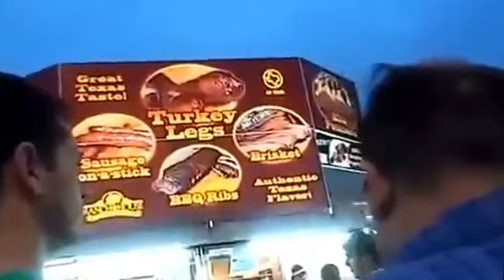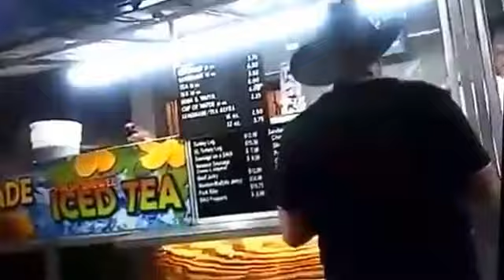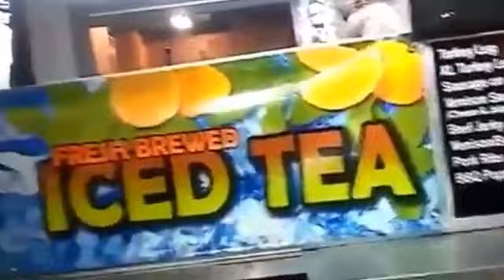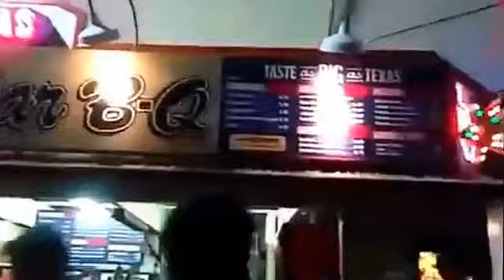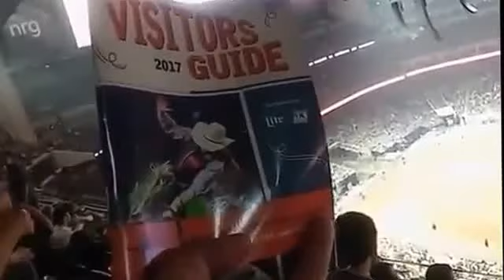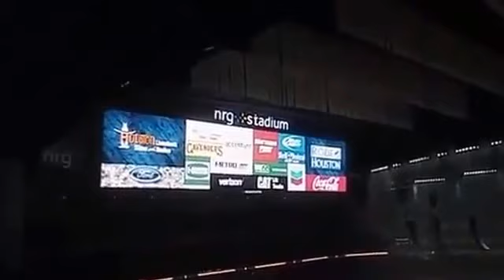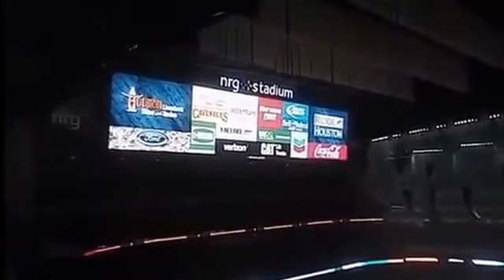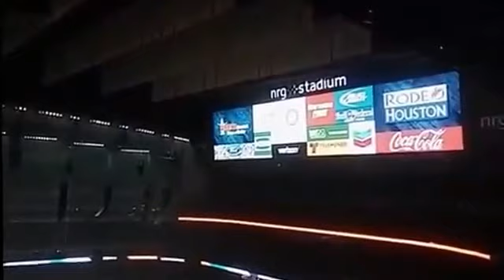คุ้มกว่าทัวร์ศูนย์เหรียญ! สส สุนัย จุลพงศธร พาเที่ยวงานโรดิโอ เทกซัส สหรัฐอเมริกา 9-3-2560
คุ้มกว่าทัวร์ศูนย์เหรียญ! สส สุนัย จุลพงศธร พาเที่ยวงานโรดิโอ เทกซัส สหรัฐอเมริกา 9 มีนาคม 2560